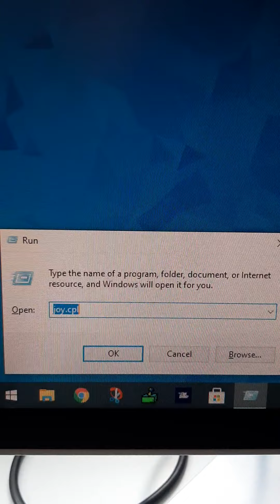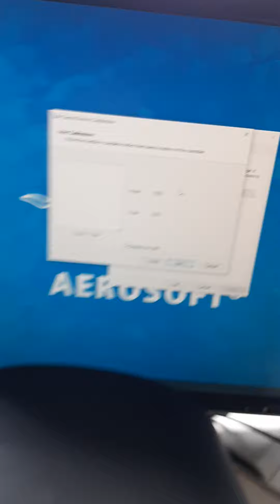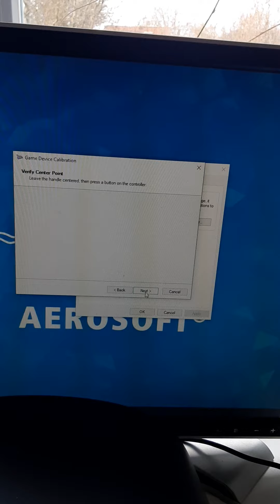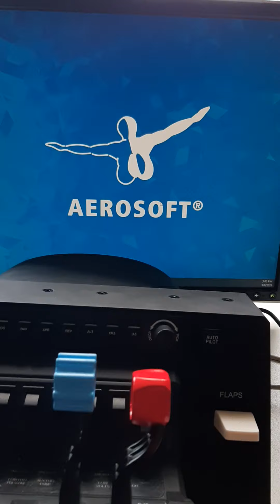Aerosoft - HowTo : Starting - Using the Windows calibration utility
Starting - Using the Windows calibration utility